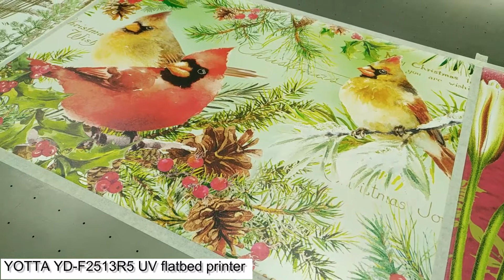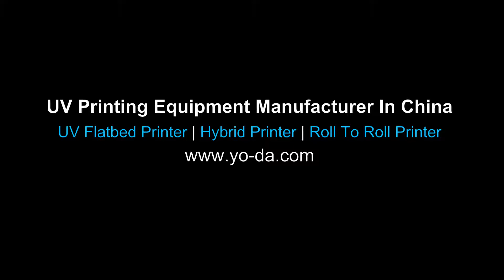UV flatbed printer for wallpaper and sticker.Please contact Emily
Yotta is a leading manufacturer of uv printer in China.
Products:UV flatbed printer and uv hybrid printer.